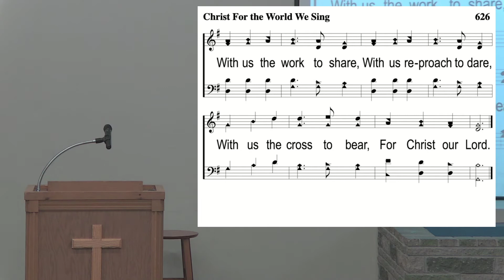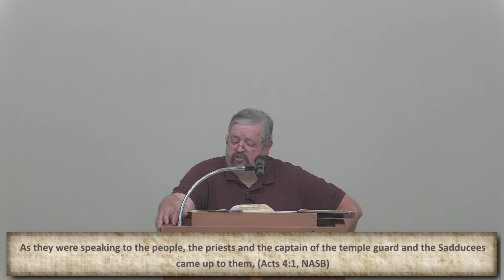"Study of Acts" - August 19, 2020 - Wednesday Evening Devo & Bible Class